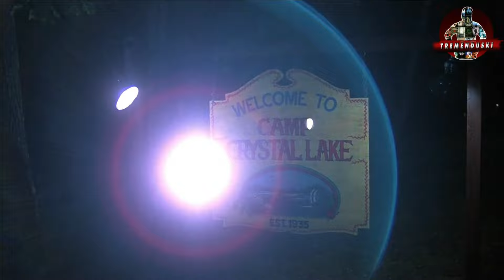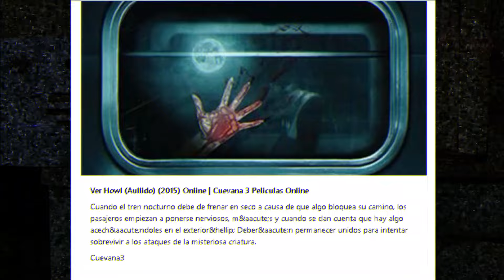🛑SE VAN DE CAMPAMENTO Y TODOS TERMINAN MU3R***